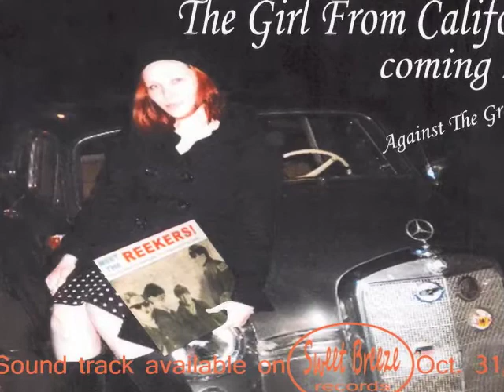At 17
"AT 17" (Tom Guernsey)  From the film-in-progress  "The Girl From California".  Lead Vocals:   Eric Scott,  Harmonica:  Mark Wenner,  Slide Guitar:  Bob Hume, Cello:   Andrea Gray,  Acoustic Guitars:   Tom Guernsey.  Cover Model:  Shannon Carson,  Art Design:   Enchanted Ink, Portland, Oregon.  Vocals recorded and  mixed at The Wood Room, Baltimore, MD by Scot Smith.